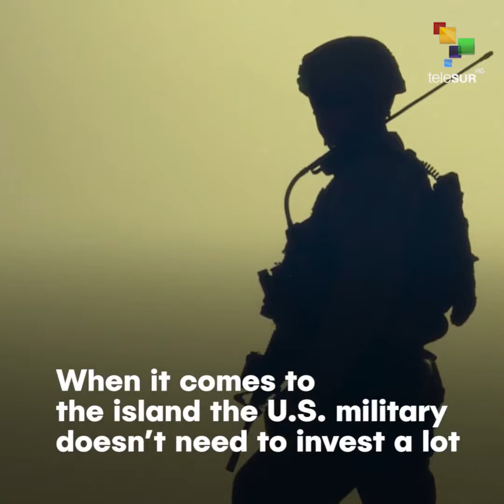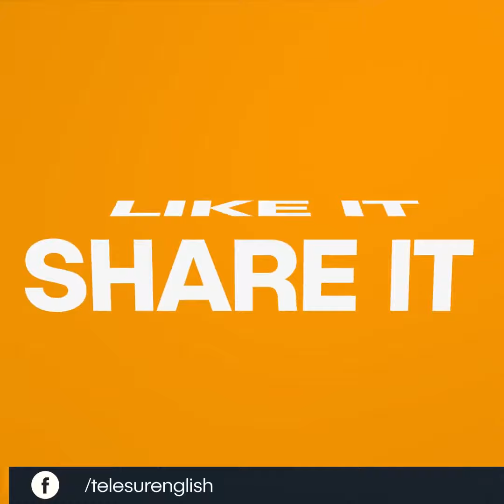Puerto Rico Provides Cannon Fodder For The U.S. Army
Snapshot | When it comes to the island the U.S. military doesn’t need to invest a lot as many of the country’s youth have little to no opportunity but to join the U.S. military